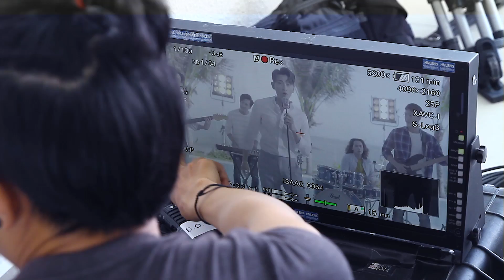Anh Sẽ Về Sớm Thôi - Isaac | Behind the scenes